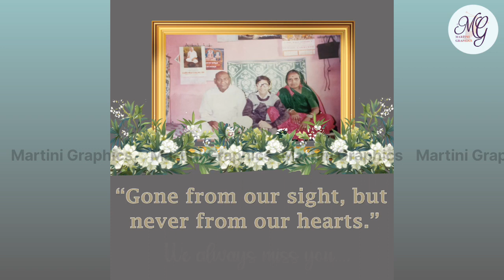Photo and Video Slideshow